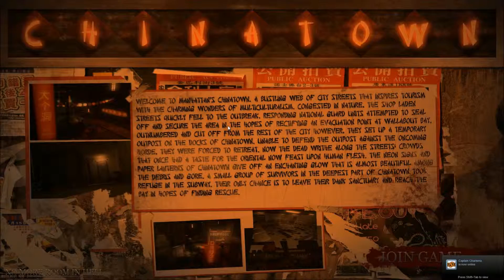No More Room in Hell WITH FRIENDS! Ep 2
Join me as I fiddle zombies with a not-so vast array of weaponry! We will triumph even though we are slow, the children are overpowered, ammo is scarce, & OH GOD WE'RE GONNA DIE!